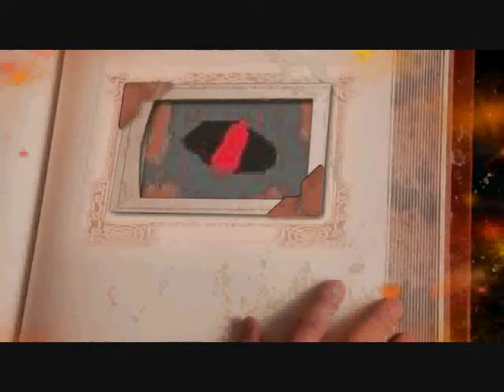santa's message to omagaminion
to make your own